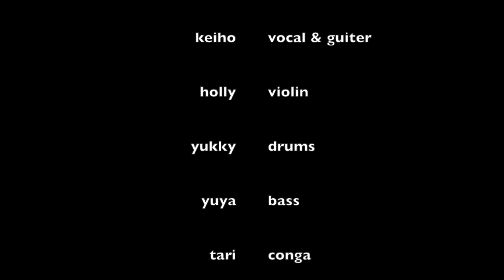keiho 野生の浜 / 圭帆 2nd album -恩景- tour 2021 @ sun cafe